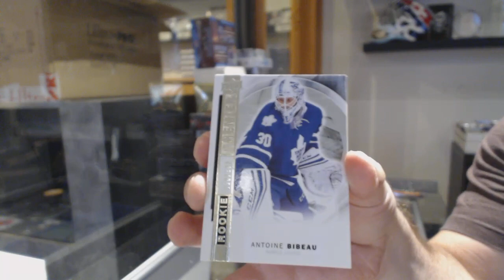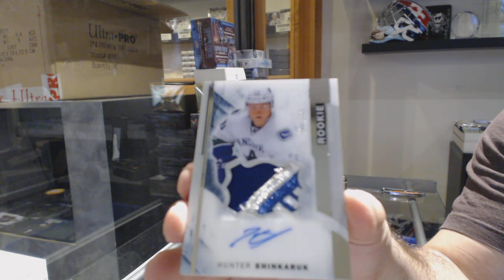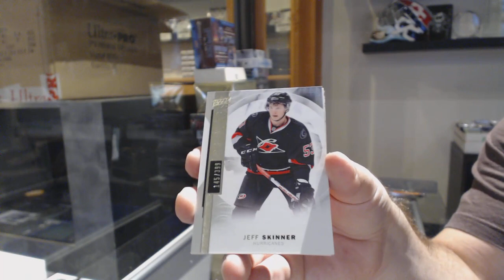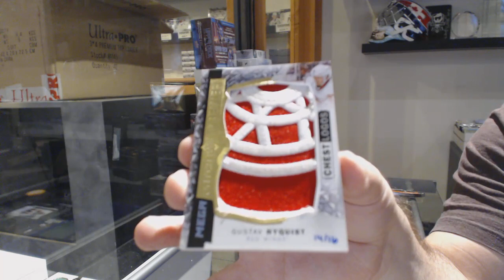15-16 Upper Deck Premier Hockey 2 Box Break - C&C GB #11,002